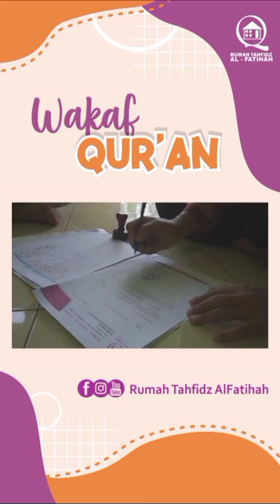Pendistribusian Al-Qur'an #1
Alhamdulillah sebanyak 135 mushaf sudah didistribusikan kepada para Santri didaerah Wonosobo dan Temanggung.
Adapun tempat tersebut adalah Madrasah Diniyah Baitul Muhaidin sebanyak 60 mushaf di Wonosobo,  TPQ Al Mutaqin sebanyak 35 mushaf di Wonosobo dan TPQ Baitul Muqorobin sebanyak 40 mushaf di Temanggung.

Terimakasih kepada para pewakif yang telah berkontribusi dalam program Wakf Qur'an ini 😊

Semoga ayat yang dilantunkan oleh para santri penghafal Al Qur'an menjadi pahala jariyah untuk kita.